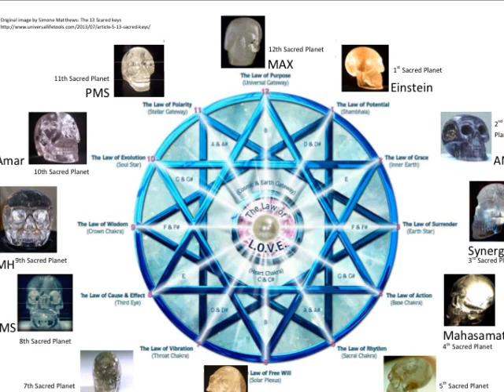12th Sacred Planet - Crystal Skull Activation "Max"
Crystal Skull Activation of the 12-pointed Merkabah Field of Universal Ascension

This activation is part of a series of 12 lightlanguage transmissions connecting with the etheric blueprint of 12 ancient crystals skull that currently reside on the planet. They had offered themselves to be gateways to 12 Sacred planets that seem to be of high significance in our Universal Ascension process.

When using the Lightlanguage activations, please always start with the track "Invocation and Preparation of the Lightbody". It is advisable to break the tracks down into 3x4 units, especially if you are not very familiar with energy work. The first time you listen to the tracks please just allow the energy to move through you. Notice any sensations in your body. After you have listened to all of them once, you could start doing individual meditations with one of the skulls/planets. For that matter, use the invocation followed by the track of your choice. Tune into the Ancient Skull and Sacred planet and see if you are receiving any images, stories or messages. I would very much appreciate if you would inbox me for any insights that you have been gaining from working with these transmissions!

Credits:
Music "Songs of a World Apart" by Armand Amar and Levon Minassian

Double Merkabah Image: Original "13 Sacred Keys" by Simone Matthews